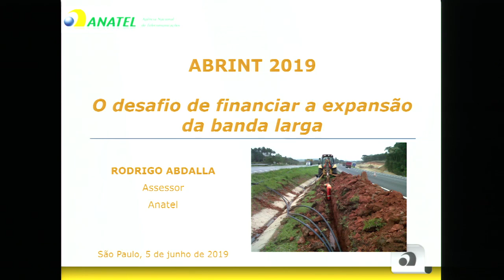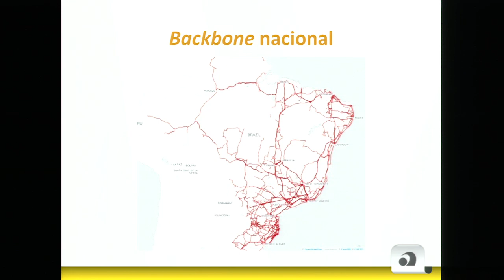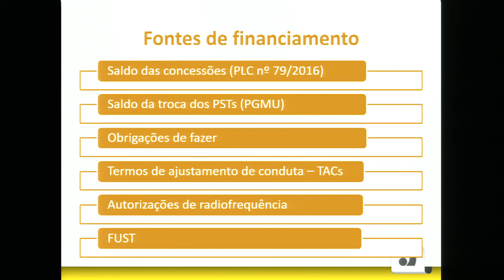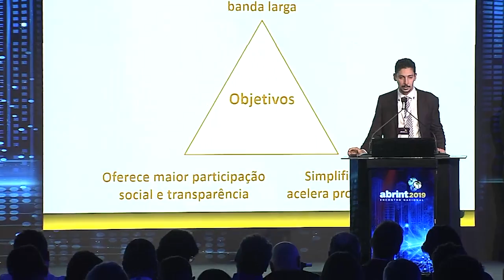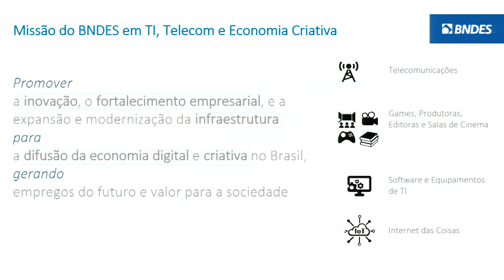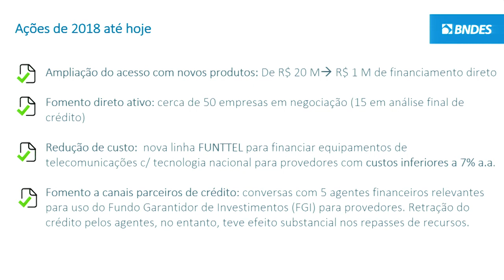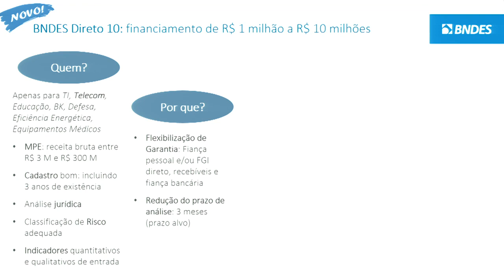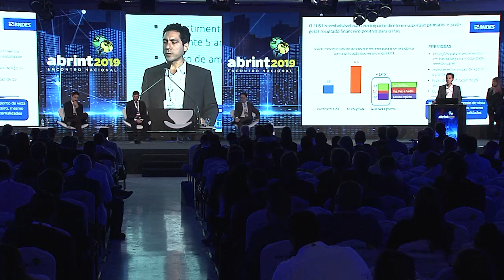O desafio de financiar a expansão da banda larga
Dia 5/6 - ABRINT 2019

Palestrantes:
- Rodrigo Abdala, assessor do conselheiro Aníbal Diniz

- Ricardo Rivera, diretor do departamento de TICs do BNDES

- Artur Coimbra, diretor do departamento de banda larga do MCTIC

Moderador:
- Erich Rodrigues, conselheiro da ABRINT